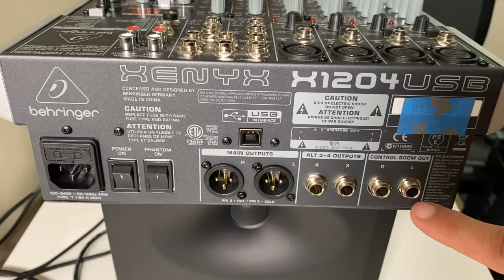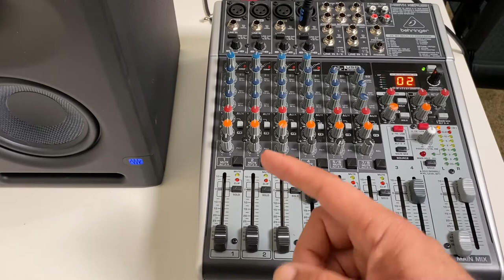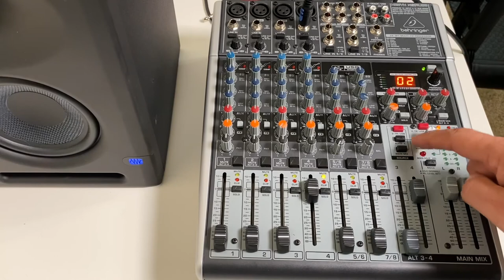How to Use the Alt 3/4 Outputs on the Behringer Xenyx X1204 USB Mixer